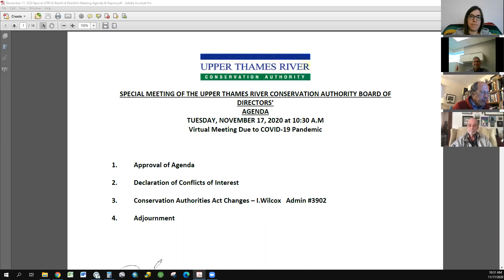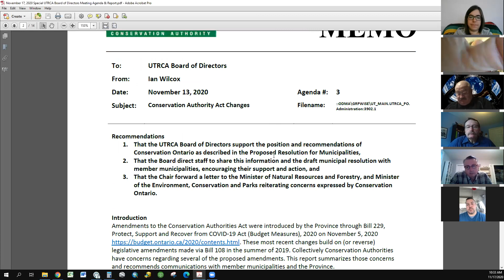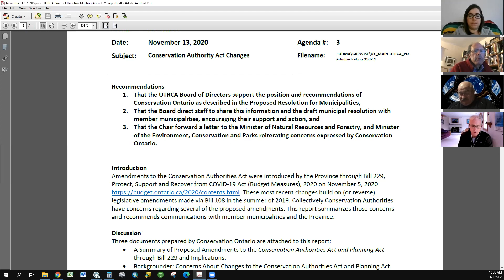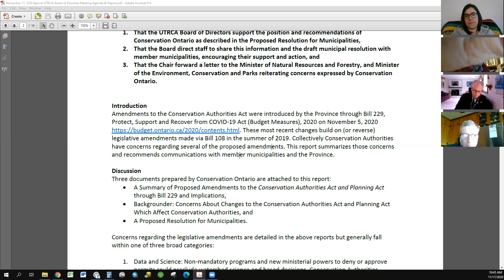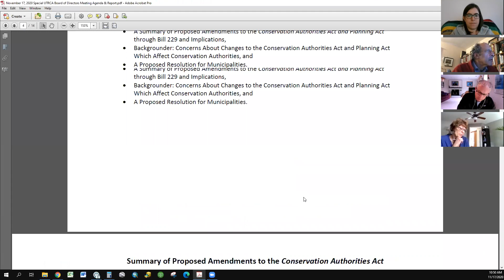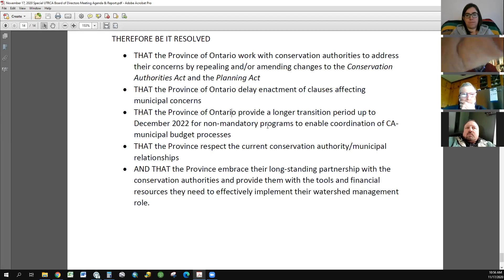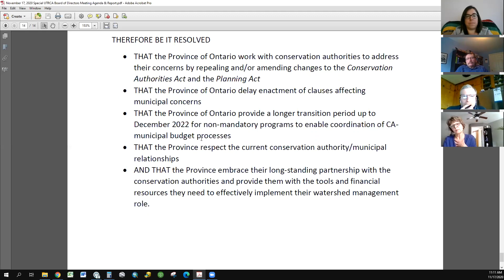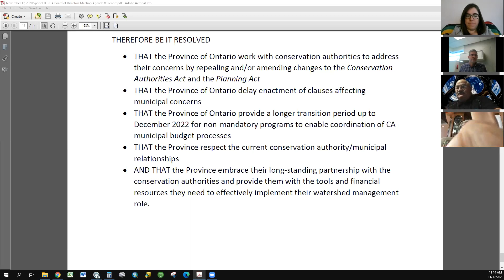Special UTRCA Board Meeting, November 17, 2020